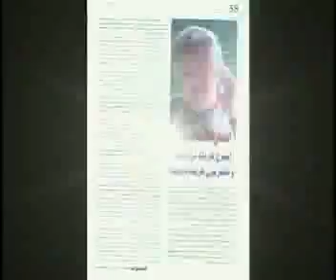SALIM SABRY AL-ATAAAWARD 2003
Syrian Actor/Director, Recipient of Al-Ataa Award